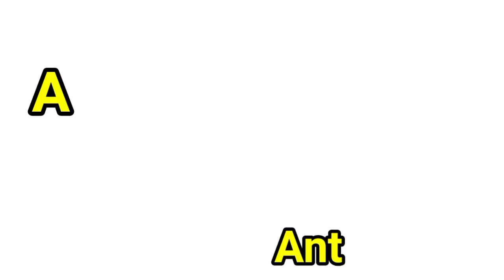ABC Insects Song | Alphabets Kids song | Learn English, Alphabets and Animals for Kids